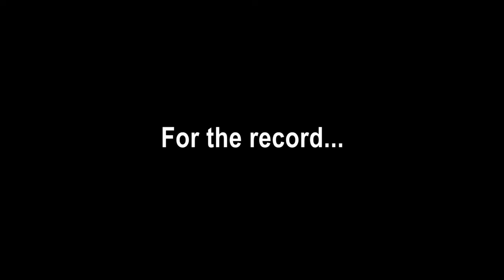Bikey Boys, Tour-de Fridge 2019 | Darwin, NT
Shout out to Nyirripi Mob for the sick tunes! Bikey Boys Tour-de-Fridge Darwin Style.